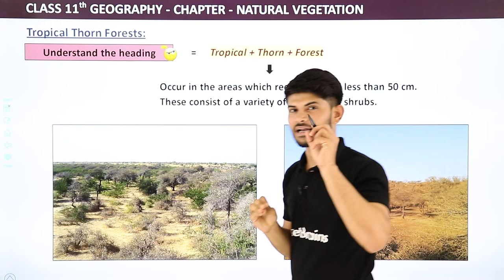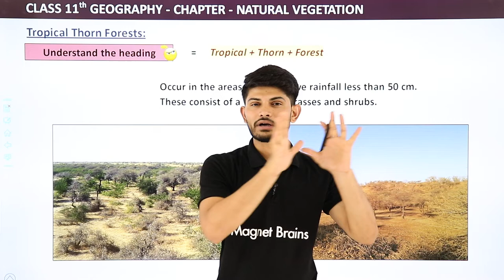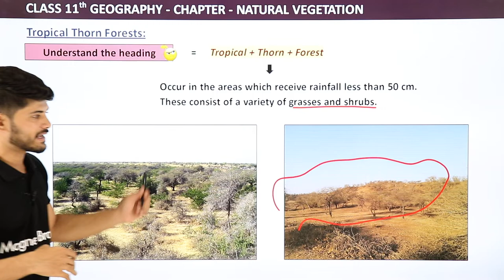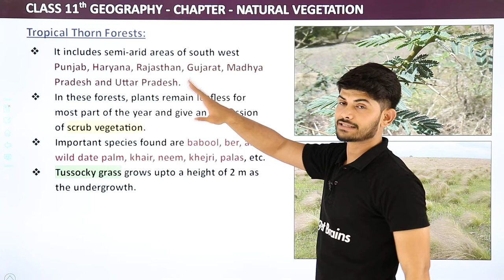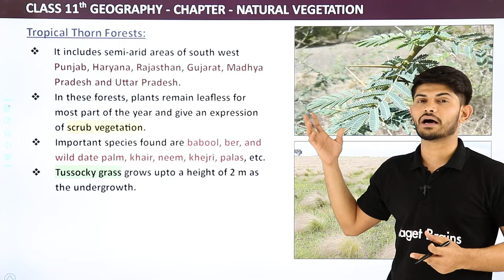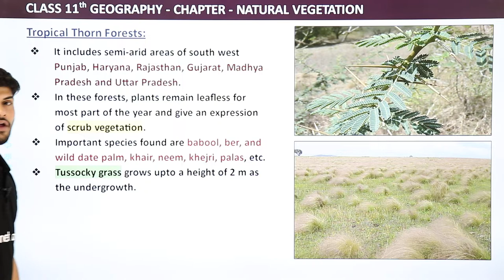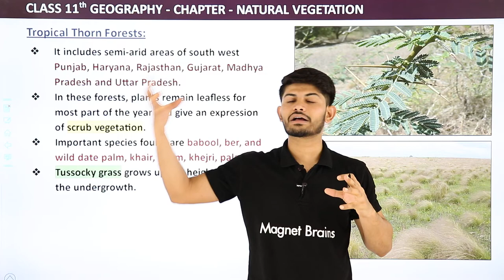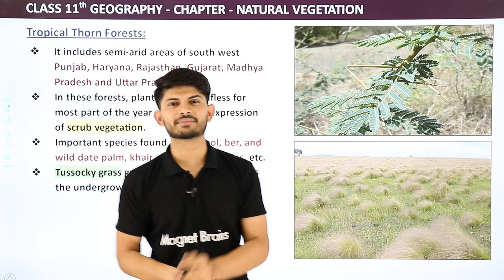Class 11 Geography Chapter 5 | Tropical Thorn Forests - Natural Vegetation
✔️ Class: 11th
✔️ Subject: Geography
✔️ Chapter: Natural Vegetation (Chapter 5)
✔️ Topic Name: Tropical Thorn Forests - Natural Vegetation
✔️ Topics Covered In This Video: Class 11 Geography Chapter 5 Tropical Thorn Forests - Natural Vegetation